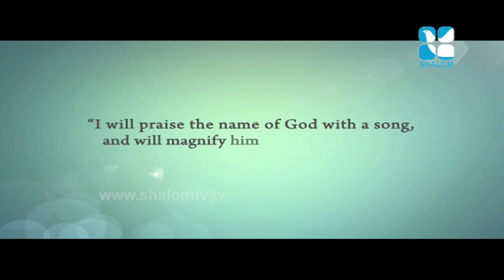Tender Rhymes Epi:31- Arch Diocese of Thalassery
What can a child do for the kingdom of God?
In fact there are a lot of things even a child can do.  Otherwise our Lord would not have exhorted even the adults to become like children: ‘‘Truly I tell you, unless you change and become like children, you will never enter the kingdom of heaven?’’(Matthew 18: 3)

Presenting beautiful melodies sung by our little angels in praise of God. Hope their innocent, heavenly melodies inspire the viewers to be a child before God, their loving father. Sometimes we will have to agree with Wordsworth in saying that,‘‘child is father of the man.’’